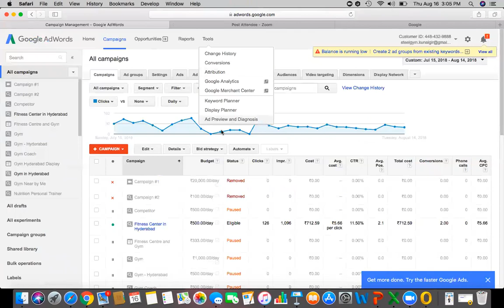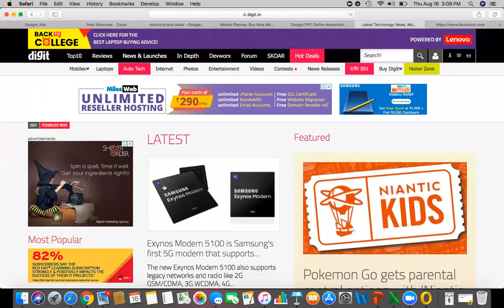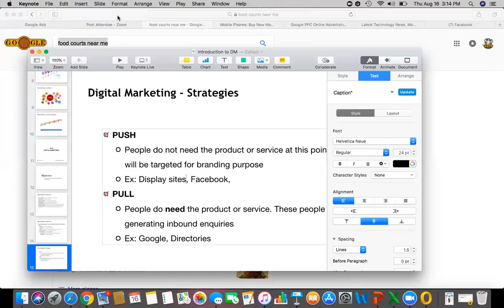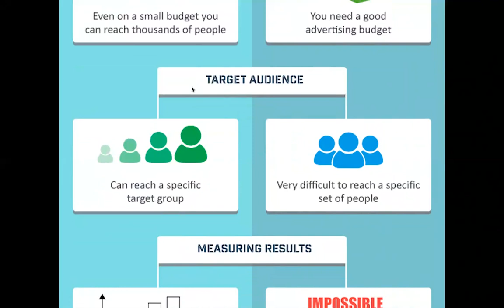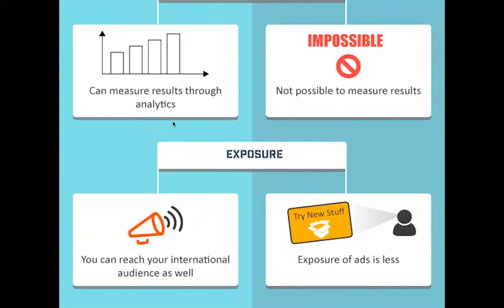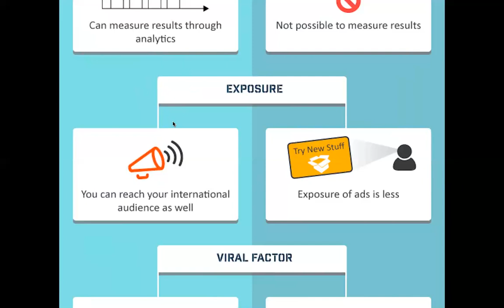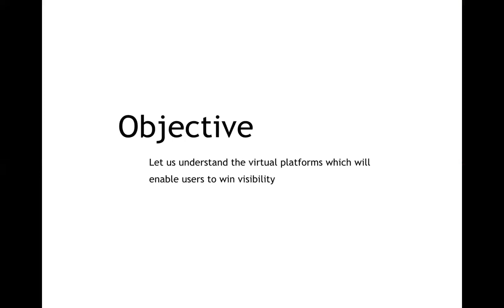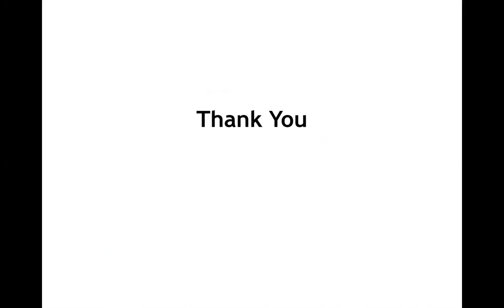APSSDC | Traditional vs. Digtial Marketing | Digital Marketing | 16-08-2018